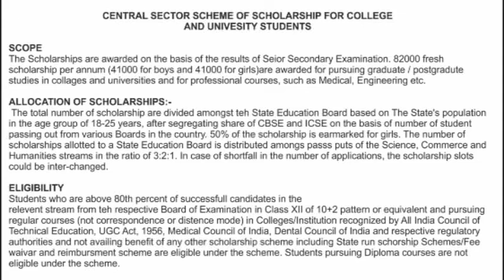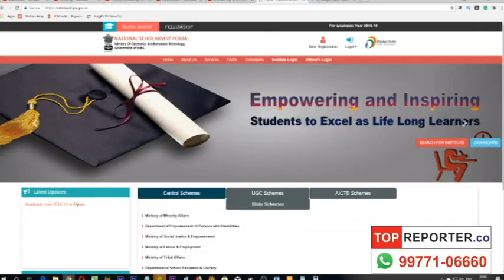₹70,000 Govt. Scholarship For All Students!